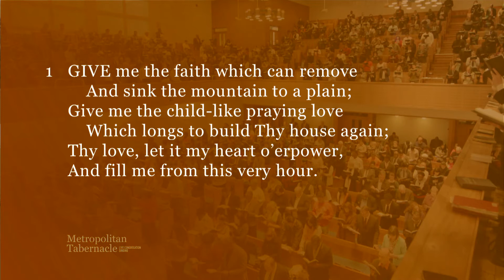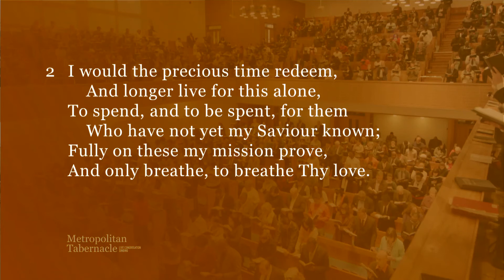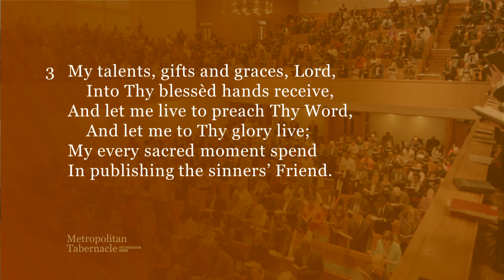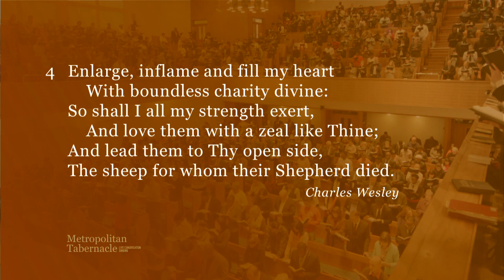Give me the faith which can remove (Metropolitan Tabernacle)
Sung during the Sunday worship at the Metropolitan Tabernacle, London (Spurgeon's).
Hymn 462 from our hymn book, Psalms & Hymns of Reformed Worship.

and the accompanying tune book can be purchased

GIVE me the faith which can remove
  And sink the mountain to a plain;
Give me the child-like praying love
  Which longs to build Thy house again;
Thy love, let it my heart o’erpower,
And fill me from this very hour.

I would the precious time redeem,
  And longer live for this alone,
To spend, and to be spent, for them
  Who have not yet my Saviour known;
Fully on these my mission prove,
And only breathe, to breathe Thy love.

My talents, gifts and graces, Lord,
  Into Thy blessèd hands receive,
And let me live to preach Thy Word,
  And let me to Thy glory live;
My every sacred moment spend
In publishing the sinners’ Friend.

Enlarge, inflame and fill my heart
  With boundless charity divine:
So shall I all my strength exert,
  And love them with a zeal like Thine;
And lead them to Thy open side,
The sheep for whom their Shepherd died.

Author: Charles Wesley (1707-88)
Tune: Magdalen
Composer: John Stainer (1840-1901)